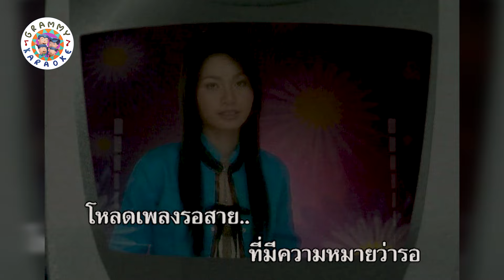คาราโอเกะ หน้าจอรอสาย - ต่าย อรทัย